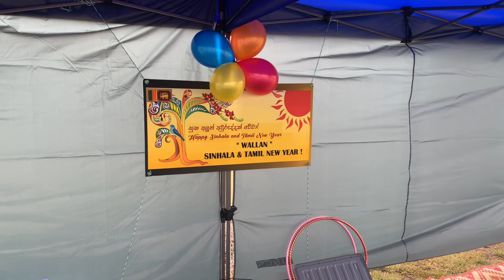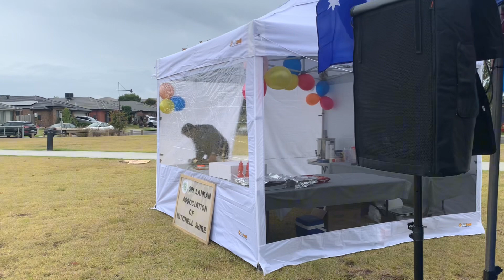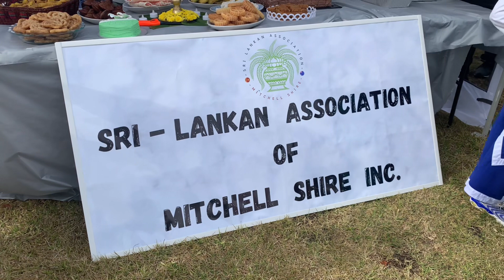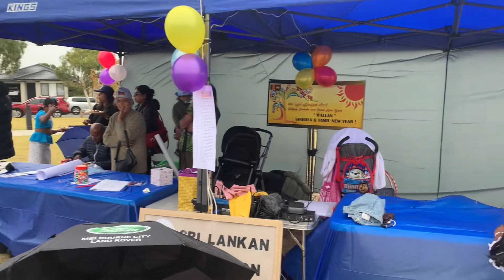අපේ ගමේ අවුරුදු උත්සවය @viduraabeyratne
@viduraabeyratne Sri Lankan new year festival organized by Sri Lankan Assosation of Mitchell Shire